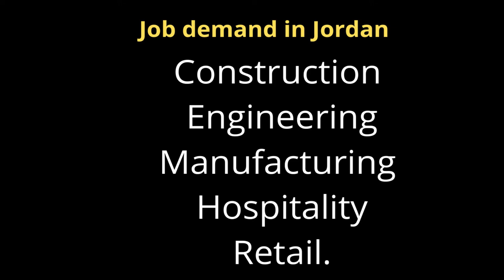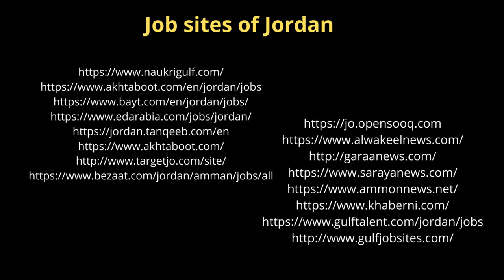HOW TO FIND A JOB IN JORDAN ? TUBEROSE GLOBAL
. जॉर्डन में नौकरी कैसे खोजें? जॉर्डन में नौकरी के अवसर।
How to Find a Job in Jordan ? Job Opportunities in Jordan .

Jobs in Jordan For Foreigners . जॉर्डन में नौकरियां कैसे खोजें? पूरा वीडियो देखें और जानें कि आप जॉर्डन में नौकरी कैसे पा सकते हैं।